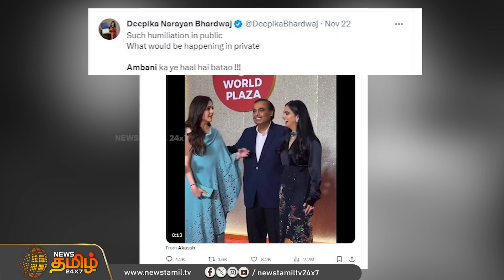அப்செட்டான அம்பானி...டாப் பணக்காரருக்கே இந்த நிலைமை?எல்லா நடக்கிறதுதான் பா! | Ambani